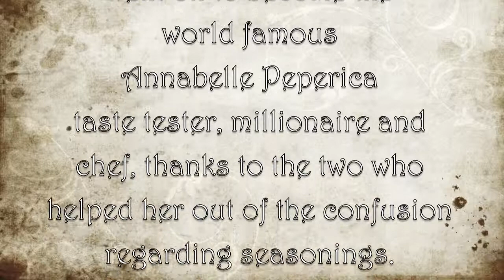the mixed up missy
on a night that should have been spent with chocolate and love notes, a friend of ours and my siblings and I did this untill 1:00 am